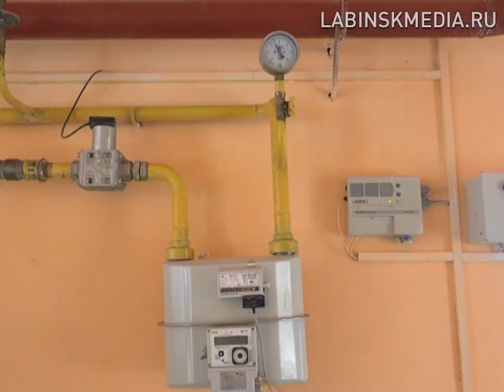Объезд Вознесенского СП.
Игорь Чагаев посетил малые населённые пункты. Встретился с жителями Вознесенского поселения, обсудил проблемы.